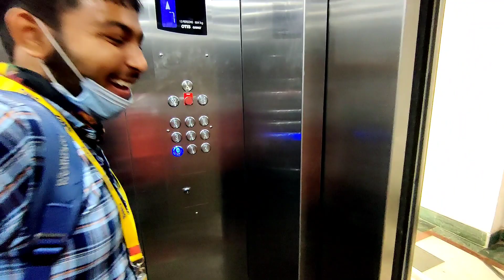VLOG-06 এই আমাকেও নে ভিডিও তে ।।।।🤣😛🍫😂